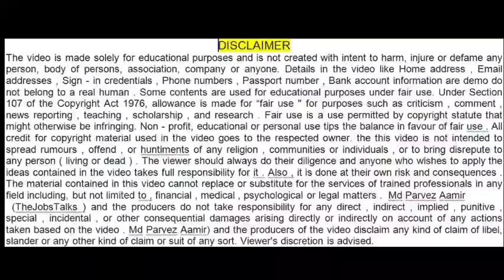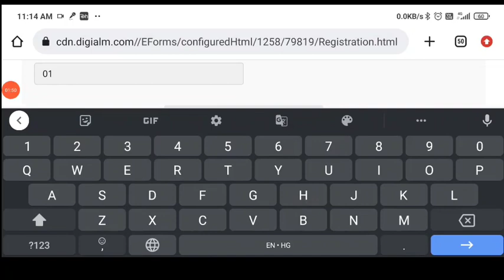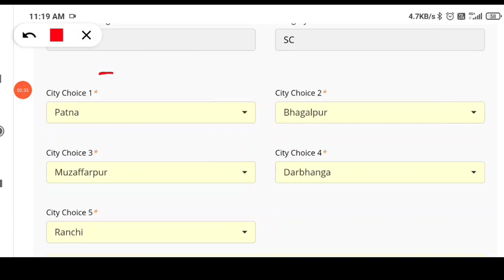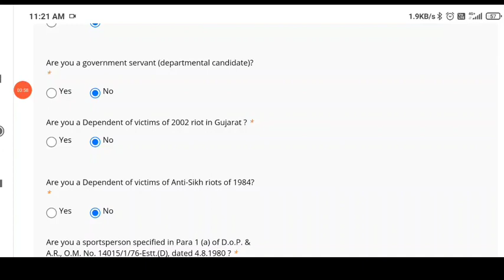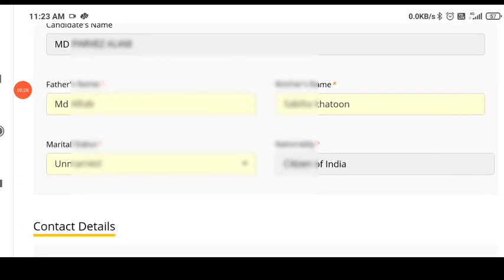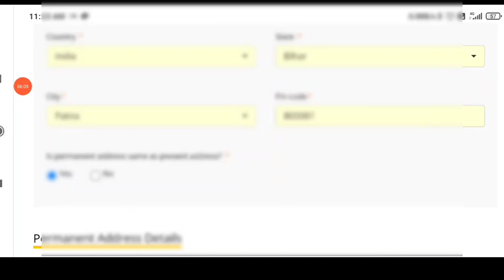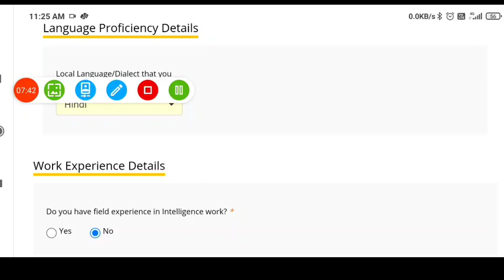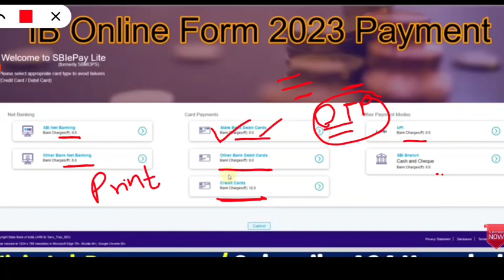IB MTS,SA Online Form Kaise Bhare 2023 | IB MTS,SA Form Fill Up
IB MTS,SA Online Form Kaise Bhare|IB MTS,SA Form Fill Up|IB MTS,SA Online Form Kaise Bhare
IB MTS,SA Form Fill,
How To Fill IB MTS,SA Online Form 2023,
IB MTS,SA Vacancy 2023 Online Form Kaise Bhare
How To Fill IB MTS,SA Form 2023,
IB MTS,SA Form Online Form 2023,
IB MTS,SA Online Form 2023
IB MTS,SA Online Vacancy Form 2023

IB MTS,SA New Vacancy
IB MTS,SA ReIBuitment 2023
IB MTS,SA Computer Operator
IB MTS,SA Syllabus,Age,Selection Process
IB MTS,SA Vacancy 2023
IB MTS,SA 2023
IB MTS,SA
IB MTS,SA Vacancy
IB MTS,SA Online
IB MTS,SA Bharti 2023
IB MTS,SA Vacancy 2021
IB MTS,SA Syllabus
IB MTS,SA
IB MTS,SA New Vacancy 2023
IB MTS,SA Assistant Vacancy 2021
IB MTS,SA Vacancy
IB MTS,SA Vacancy
IB MTS,SA Me Vacancy
IB MTS,SA Online
IB MTS,SA Vacancy
IB MTS,SA Vacancy
IB MTS,SA Assistant Vacancy
IB MTS,SA Group C Notification Out IB MTS,SA
IB MTS,SA Syllabus
IB MTS,SA Case Status
IB MTS,SA Notification
IB MTS,SA
IB MTS,SA Vacancy March 2023
IB MTS,SA Vacancy
IB MTS,SA Aps Vacancy Shorthand Lab Prayagraj

IB MTS,SA IB Online Form 2023 Video Timeline:-
00:00 IB MTS,SA Online Form 2023
00:50 IB MTS,SA Registration Online Form 2023
01:36 IB MTS,SA Recruitment Online Form 2023
04:00 IB MTS,SA Vacancy Personal Details Online Form 2023
05:13 IB MTS,SA Qualification Details Online Form 2023
06:10 IB MTS,SA Online Form Kaise Bhare 2023
07:30 How To Fill IB MTS,SA Online Form By Mobile 2023
08:20 IB MTS,SA Online Payment Kaise Bhare 2023
08:36 IB MTS,SA Print Form 2023